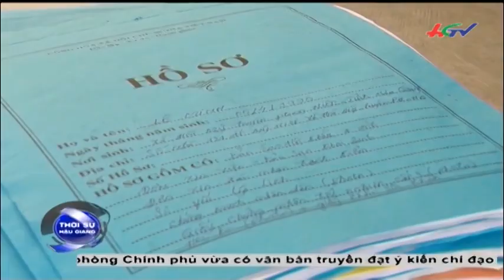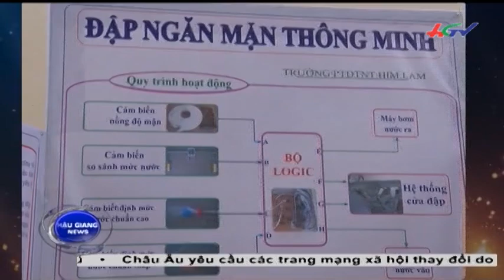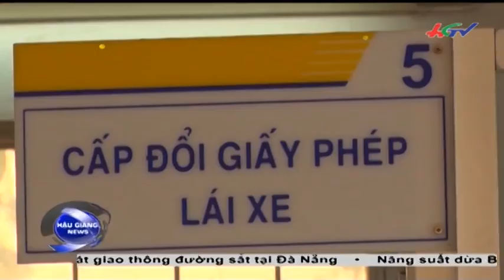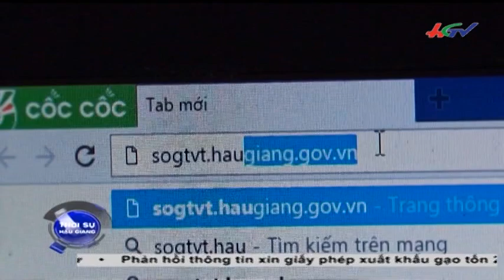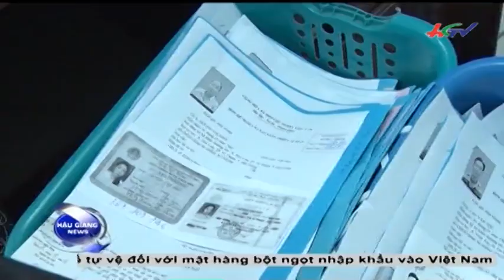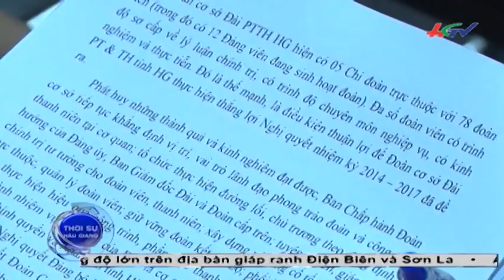Thời sự | Hậu Giang duy trì và phát triển phong trào sáng tạo trẻ | 18/3/2017